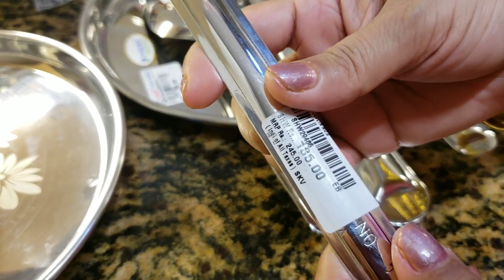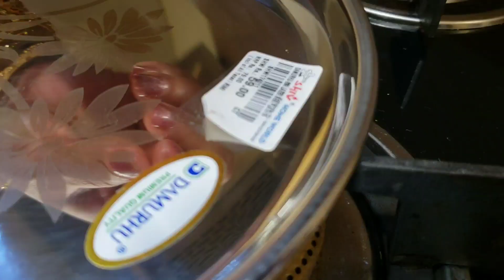बर्तन के स्टीकर को हटाने का बिल्कुल आसान तरीका|How to remove sticker label from Utensils|KitchenTips